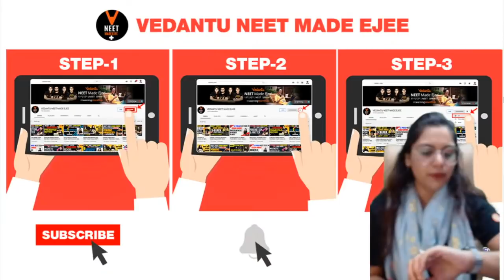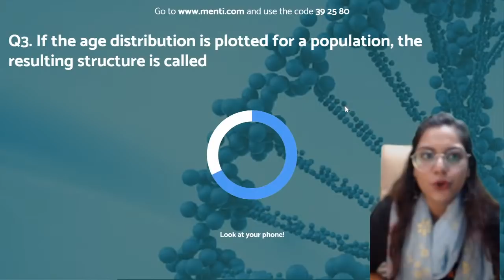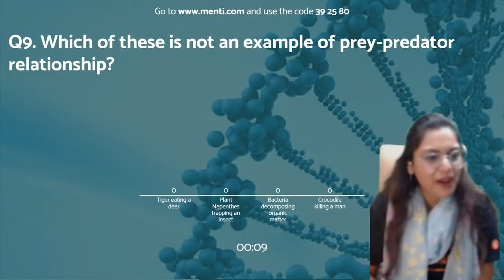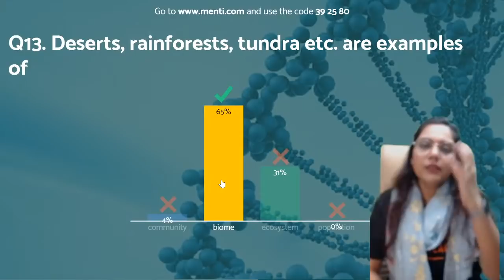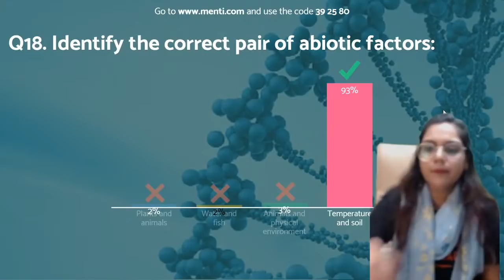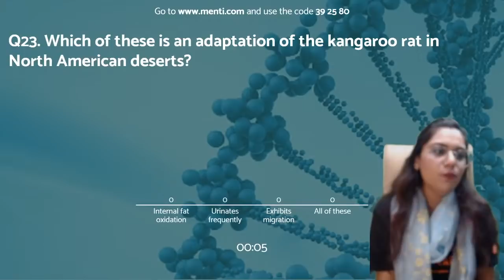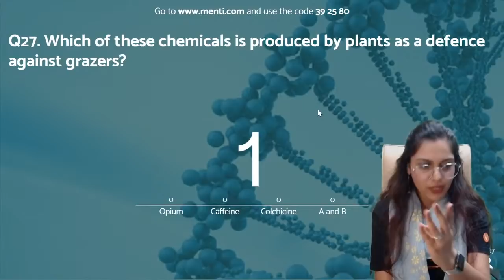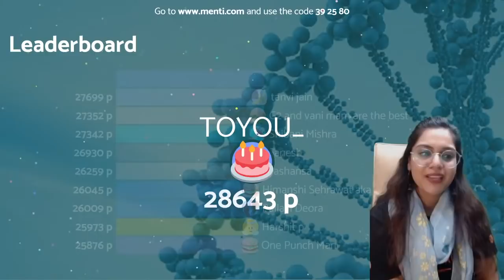Organism and Population Class 12 Questions and Answers | NEET 2020 Preparation | NEET Biology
In today's neet biology lecture, we will learn Organism and Population Class 12 Questions and Answers in a new series called " Last Minute Revision " for Crash Course NEET 2020 preparation and boost your NEET 2020 exam by Vedantu master teacher Garima Goel. She will talk about the neet 2020 study plan and neet 2020 strategy for Biology and share some NEET preparation tips on how to prepare for the neet 2020.

Master Teacher Garima ma'am  - taking you through the best NEET Preparation Strategy that will help all the NEET aspirants to score well in NEET Exam and give a boost for Preparation for the NEET exam. Here we will cover all the NEET tips and tricks of the organism and population class 12  Biology chapter 13 which will helpful for neet Biology 2020 exam

I hope you have enjoyed and learned more about Biology.